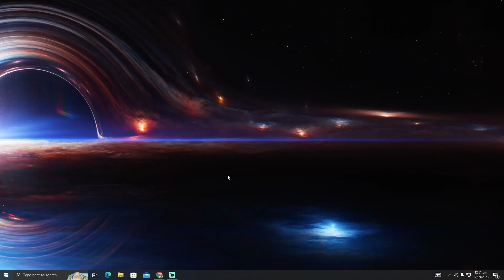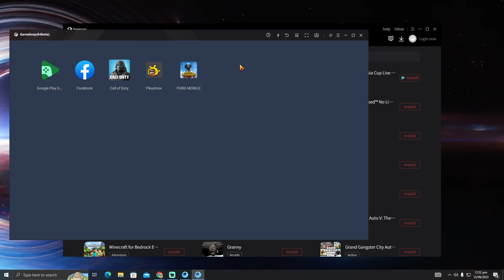PLAY POKEMON GO ON LAPTOP PC 2024! (FULL GUIDE)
In this comprehensive tutorial, we'll show you how to play Pokemon Go on your laptop or PC using an emulator. Whether you want to take advantage of a bigger screen or simply enjoy the game from the comfort of your computer, we've got you covered. Join us as we walk you through the setup process and share some valuable tips to enhance your Pokemon Go experience!

0:00 INTRO
0:04 TUTORIAL